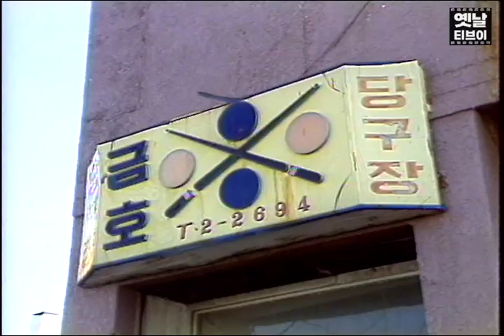이기면 공짜.. 지면 카운터 앞으로.. 게임비 1,000원 시절 당구장의 추억..⭐️🎱 | 옛날티브이 고전영상 옛날영상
당구장엔 짜장면 먹으러 간 기억 뿐인 계주,,,
맛세이가 프랑스어라는 엄청난 사실을 알아갑니다..